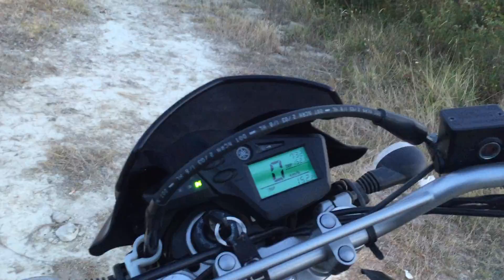Start up Yamaha XT 660 R 2004